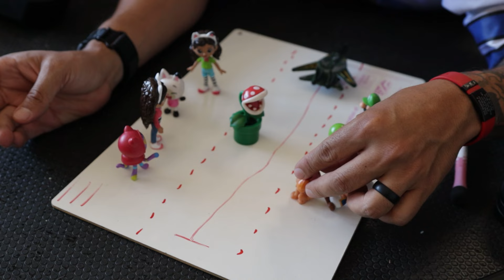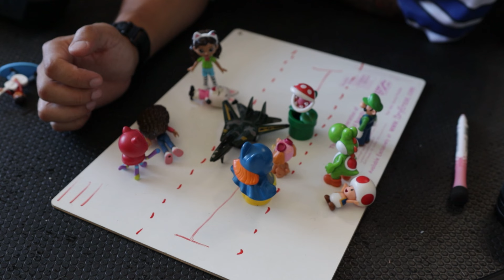Peak Phase Ironman 70.3 Training: Pool Drama, Strength Gains, and More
Welcome to my journey as I enter the peak phase of my Ironman 70.3 training! 🏊‍♂️🚴‍♂️🏋️‍♂️ This week was packed with intense swims, strength training sessions, long runs, and challenging bike rides. Plus, I had a hilarious encounter at the LA Fitness pool where the water aerobics class took over my lane mid-swim! 😅💦

Watch as I balance endurance training, build strength, and push through the hardest phase of my program. Whether you're a triathlon enthusiast, training for your first Ironman, or just love fitness, this episode has a little something for everyone. 💪🔥

Links to most of my gear:
Big Head Swimcap
Swim Buoy
Triathlon Shorts
Cycling Shoes for wide feet
Locking Shoe Laces
Race Bib Belt
Garmin Fenix 6s Pro Watch Band
Neoprene Swim Shorts
Running Shorts
Squat Blocks

If you have any questions, suggestions, or general chit-chat, leave them in the comments.

My Film Gear:
Canon M50

Editing Software:
Adobe Premiere Pro
Adobe Premiere Rush (Desktop and Mobile)